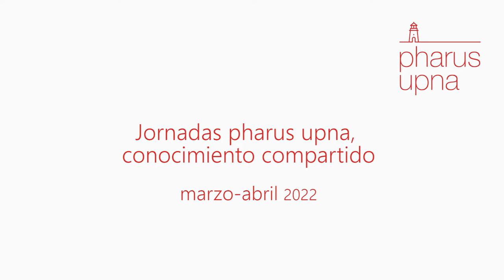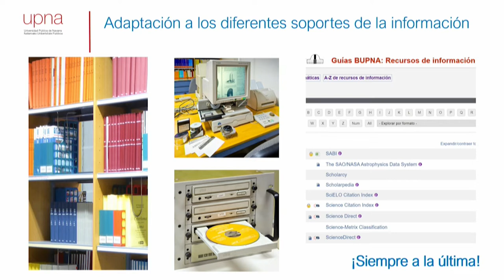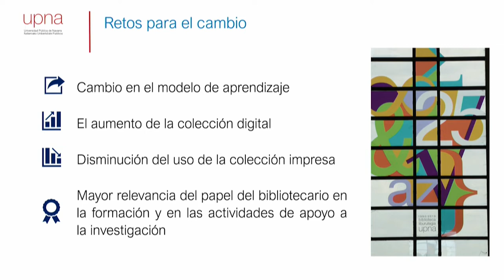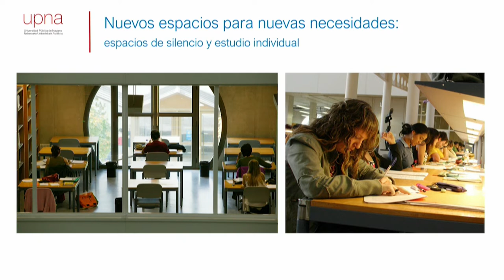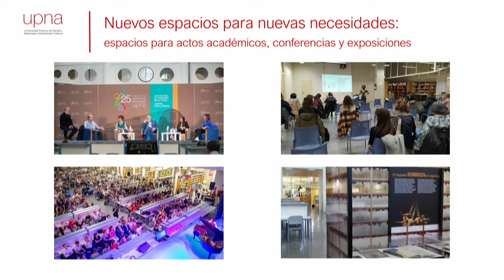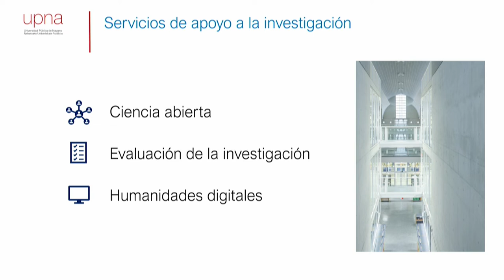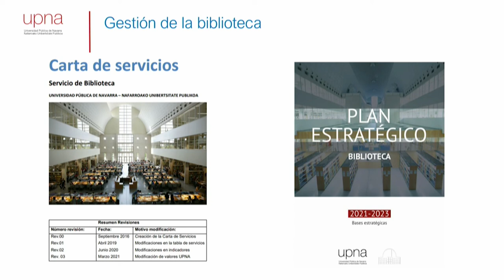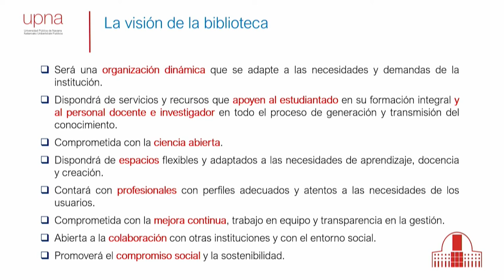La biblioteca hace ruido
Jornadas "Pharus UPNA, conocimiento compartido". Charla ofrecida por Carmen Echeverría, directora de la Biblioteca de la UPNA, y Ángela Berasategui, jefa de sección.